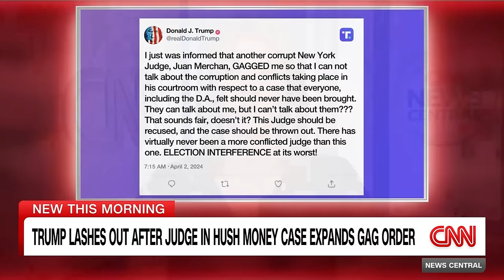Trump lashes out after judge in hush money case expands gag order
Judge Juan Merchan expanded a gag order on the former president ahead of his hush money trial, which begins in less than two weeks, following searing social media attacks by Trump against the case, prosecutors, the legal system, and even the judge’s daughter.